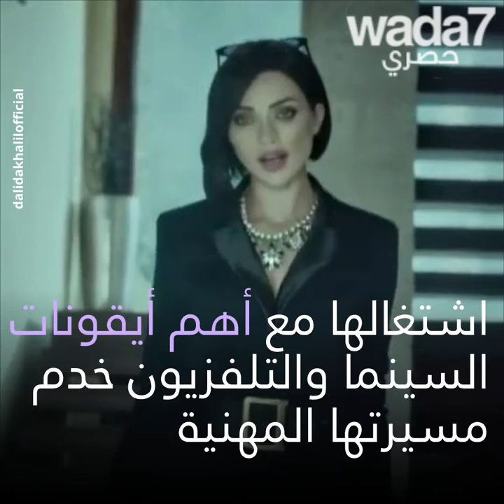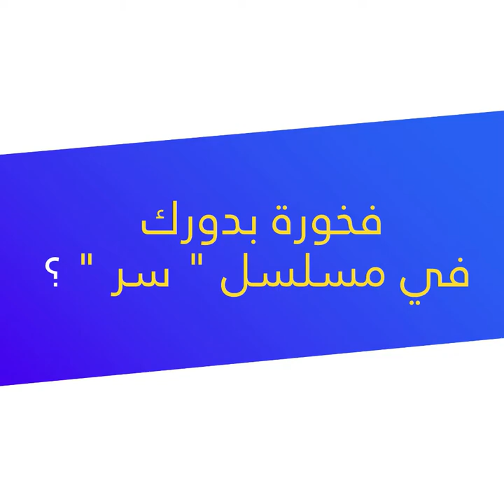واضح يلتقي داليدا خليل، بطلة مسلسل "سر " ! 🤩👩🏻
تخبرنا داليدا خليل عن مسارها وعن الممثلين والمخرجين الذين قابلتهم، وعن نجاحاتها...🤩👩🏻
dalidakhalilofficial@